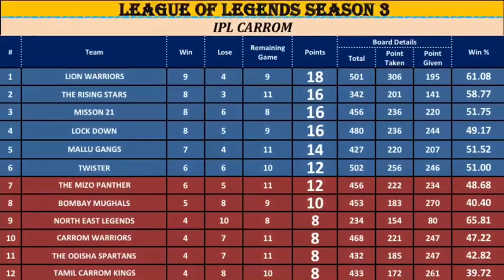Bombay Mughals Vs Mission 21 || Shafiq Vs Ahad Khan || Carrom Tournament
Match has been canceled due to the nonavailability of Mr .Ahad Khan